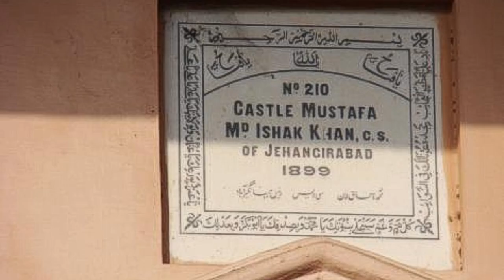mustafa castle/Heritage of meerut/by vinay kapoor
mustafa castle/Heritage of Meerut

अवध में नवाबों का इतिहास यूरोप से प्रभावित था। ईस्ट इंडिया कम्पनी ने लगभग सभी नवाबों को अपना गुलाम बना लिया था।कुछ नवाब थे जो नहीं झुके।उन्होंने अंग्रेजों से अन्त तक संघर्ष किया। फर्रुखाबाद के नवाब मुहम्मद खान बंगश के बारे में हम जान चुके हैं।आइये आज हम मुहम्मद खान बंगश के भाई हिम्मत खांन के बारे में जानने के लिये चलते हैं मेरठ।मेरठ वह जगह है जहां 1857 में इन्डियन म्यूटिनी की शुरुआत हुई थी।मेरठ के कैन्ट क्षेत्र में ये है मुस्तफा कैंसल।हिम्मत खान का पुत्र मुर्तजा खां एक उच्चकोटि का मध्यस्थ कर्ता था।मुर्तजा खाँ ने मराठों व राजा जसवंत सिंह होलकर के बीच मध्यस्थता करायी थी।1813 में मुर्तजा खाँ ने नीलामी में  जहांगीराबाद की स्टेट खरीद ली थी।1804 में मुर्तजा खाँ के यहां पुत्र का जन्म हुआ।नाम था मुस्तफा।1857 में बुलंदशहर के वालिदाद खाँ ने अंग्रेजों को छका मारा था। वालिदाद खाँ से सम्बंध के कारण मुर्तजा खाँ को 7 वर्ष की कैद की सजा हो गयी। उन्हें घर में ही कैद कर लिया गया।1869 में दिल्ली के मोहल्ला चेलान में मुर्तजा खाँ का देहांत हो गया। मोहल्ला चेलान नवाब फर्रूखाबाद मोहम्मद खाँ बंगश द्वारा दिल्ली में बसाया गया था।आगे चल कर मुस्तफा खाँ बहुत बड़े शायर हुऐ,तखल्लुस था नवाब शेफ्ता। इन्हें मिर्जा गालिब , हसरत मोहानी,हाली व जोंक के समकक्ष माना जाता था।मुस्तफा खाँ के तीन पुत्रों में एक थे नवाब ईशाक खाँ। मुहम्मद ईशाक ने जहांगीराबाद की अपनी इस रियासत में एक कैसल बनवाया था। ये महल मुस्तफा कैसिल नाम से प्रसिद्ध हुआ।आज ये मेरठ का एक महत्त्वपूर्ण पर्यटन स्थल है।1918 में मुहम्मद ईशाक खाँ की मृत्यु हो गयी। स्वतंत्रता के उस परिवेश में पुत्र नवाब मुहम्मद इस्माईल खाँ राष्ट्रीय राजनीति में भागीदार हो गये। अब मुस्तफा कैसल राजनीति का एक मुख्य केंद्र हो गया था। यहाँ राष्ट्रीय नेता मीटिंग करते,अंग्रेजों के खिलाफ स्ट्रैटिजी तैयार करते।यहां जिन्ना,नेहरु,पटेल,सरोजनी नायडू,मौलाना आजाद, गांधी आदि राष्ट्रीय नेताओं का जमावड़ा लगता था। आज यह मेरठ में राष्ट्रीय धरोहर के रुप में सुरक्षित है।अगर दोनों भाईयों नवाब मोहम्मद खाँ बंगश व हिम्मत खाँ की तुलना की जाये तो दोनों देश की आन बान शान के प्रति पूर्णतः समर्पित थे। दोनों खानदानों ने भारत के स्वतंत्रता संग्राम में कुर्बानियाँ दी। फर्रुखाबाद के तीन नवाबों को फांसी व 161सैनानियों को काले पानी की सजा दी गयी थी।एक तलवार का धनी था तो दूसरा कलम का धनी।हिम्मत खाँ का हैरिटेज सम्भाल कर रखा गया। जो अब वेडिंग व्यू साईट के रुप में कार्यरत है।मोहम्मद खान बंगश के फतेहगढ़ के किले में सिख लाई ट्रेनिंग सेंटर कार्यरत है।